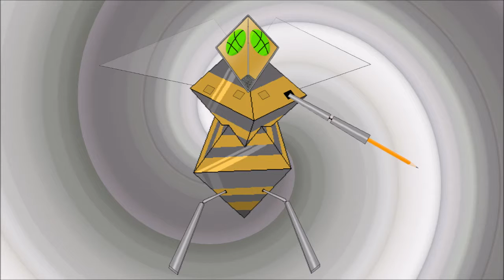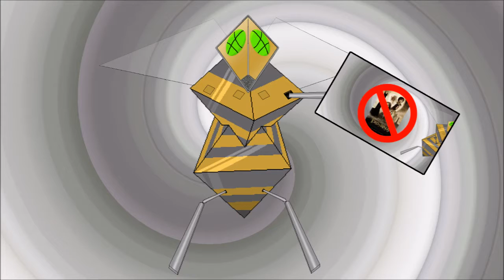Steel Bee Video Game Film Reviews - In The Name of The King: A Dungeon Siege Tale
My first review of a Uwe Boll Massacre